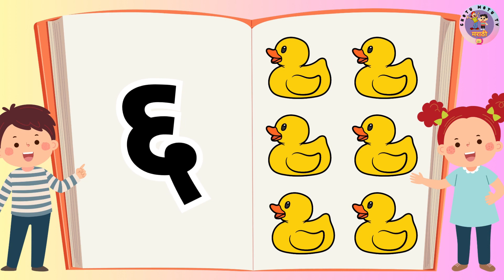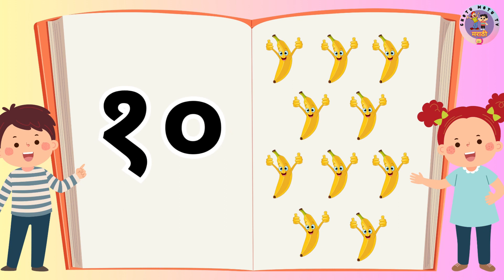१ ते १० अंकवाचन | Marathi Numbers 1 to 10 | marathi ank | Ankolakh | अंकओळख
१ ते १० अंकवाचन | Marathi Numbers 1 to 10 | marathi ank | Ankolakh | अंकओळख | 1 to 10

marathi ank,marathi ank akashar 1 te 10,marathi,marathi ankvachan,marathi ank olakh,1 te 10 marathi ank,ek,marathi numbers 1 to 10,marathi numbers,1 to 10,1 te 10 padhe,marathi 1 to 10 numbers in words,marathi 1 to 10,marathi 1 te 10 akshari,1 te 10 marathi ank aksharat,1 te 10 marathi ank song,1 te 10 marathi akshar,1 te 10 marathi ank lekhan,1 te 10 marathi ank vachan,1 te 10 marathi ank english,1 te 10 marathi madhe,kids,playgroup videos,toddlers,kids eductaion videos,kindergarden,kid,marathi education,marathi, anganwadi abhyas, 1 december ank